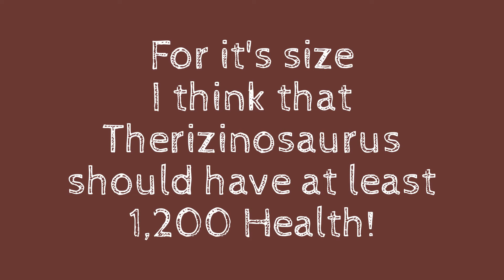The Isle: Changes For Therizinosaurus!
Changes that should be made to Therizinosaurus on The Isle!